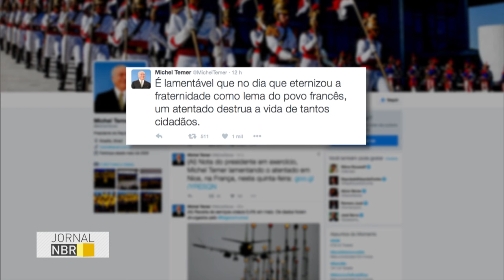Governo deve rever medidas de segurança nos Jogos do Rio após atentado na França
JORNAL NBR - 15.07.16: No atentado terrorista desta quinta-feira, na cidade de Nice, na França, o presidente em exercício Michel Temer convocou uma reunião com os ministros da área de segurança. Medidas para prevenir ataques durante os Jogos Olímpicos foram discutidas no encontro.